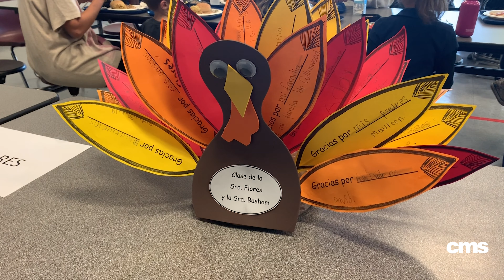Thanksgiving Celebration at Collinswood Language Academy!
Students and staff in Charlotte-Mecklenburg Schools are celebrating Thanksgiving!